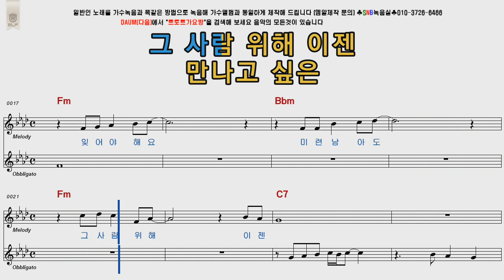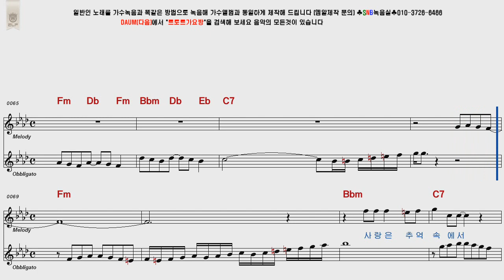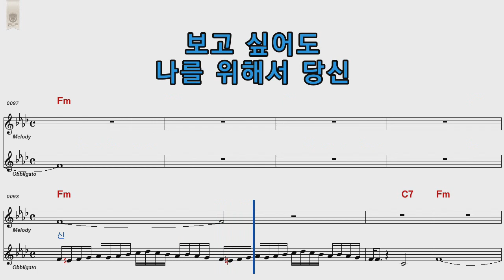윤수일 - 사랑을안고넘어진당신